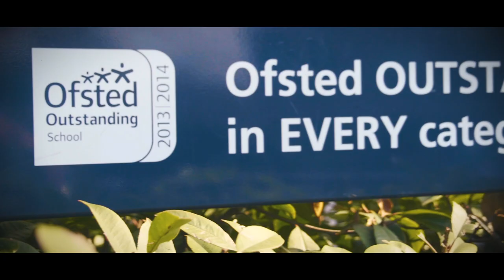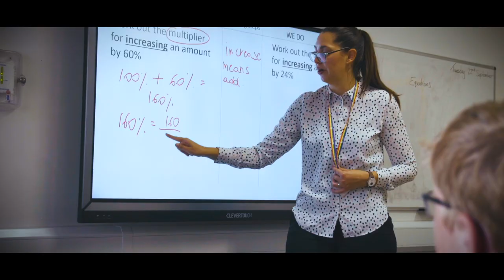HARRIS ACADEMY GREENWICH